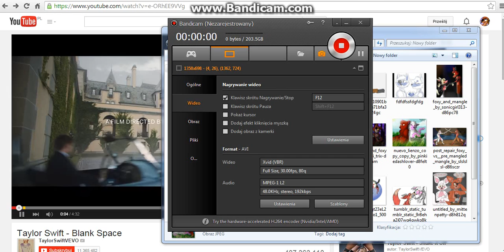Foxy x Mangle - Blank Space